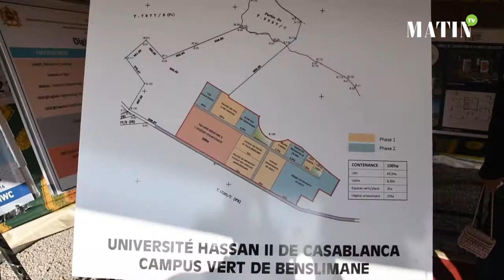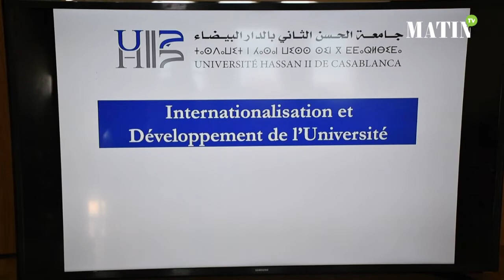مدينة ابن سليمان تحتضن أكبر تجمع "جامعي" في مختلف التخصصات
ترأس وزير التربية الوطنية والتكوين المهني والتعليم العالي والبحث العلمي، السيد سعيد أمزازي، والوزير المنتدب المكلف بالتعليم العالي والبحث العلمي، السيد ادريس أوعويشة، وعامل صاحب الجلالة على إقليم بنسليمان، السيد سمير اليازيدي، ورئيسة جامعة الحسن الثاني- الدارالبيضاء، السيدة عواطف حيار، يوم الاثنين 26 يوليوز 2021 ببنسليمان، مراسيم حفل تقديم مشاريع تنموية ومهيكلة لجامعة الحسن الثاني – الدار البيضاء تحث شعار "جامعة ذكية وخضراء ودامجة".